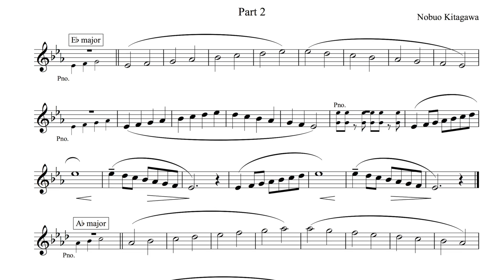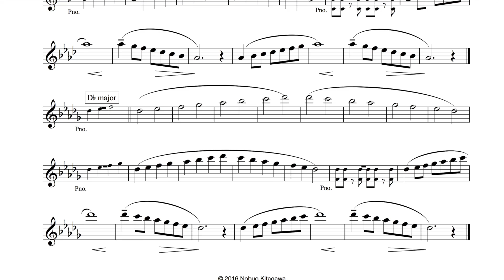Scale Exercises for Oboe—Part 2 オーボエの為のスケール練習曲—Part 2